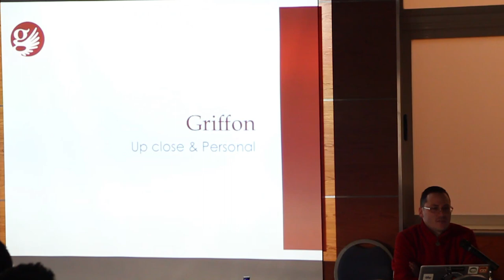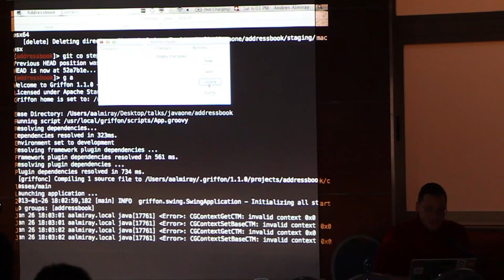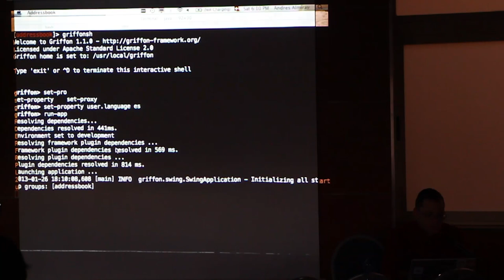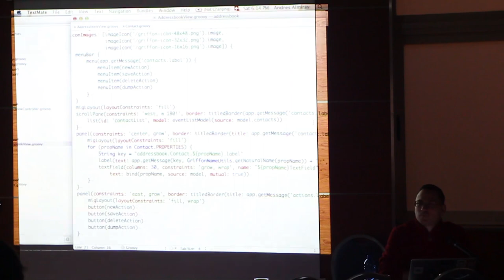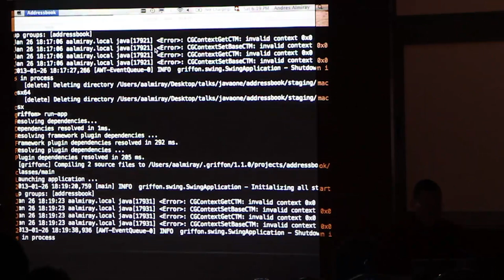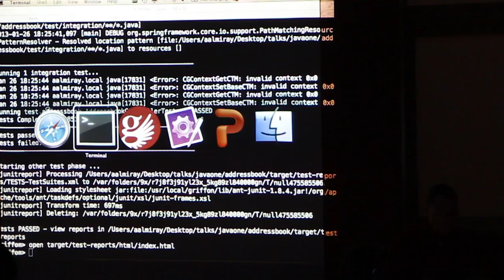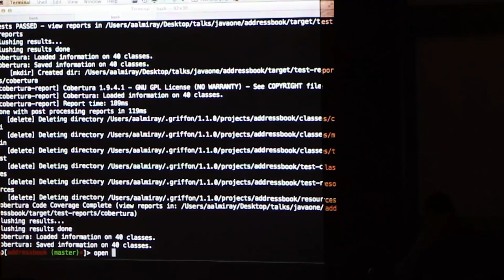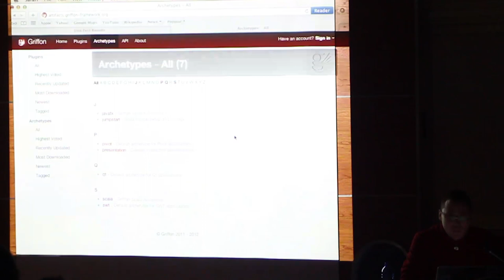Greach 2013 - Griffon Jumptstart by Andrés Almiray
Griffon Jumptstart
Andrés Almiray
Greach 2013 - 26/Jan/2013, Madrid, Spain

ave to renew or spice up a desktop application at work? In need of a rich desktop experience but don't now where to start? If any of these sound familiar to you or you're just curious to know more about Griffon then you've come to the right place.
Griffon Jumpstart is a hands-on, heads-on-code tutorial that explains how to get started using Griffon, from the beginning up to advanced features; with a few tips an tricks sprinkled here and there that are bound to make desktop application development a joyful experience.

Andrés Almiray
Griffon Project Lead
Andres is a Java/Groovy developer and Java Champion, with more than 11 years of experience in software design and development. He has been involved in web and desktop application developments since the early days of Java. He has also been teacher of computer science courses in the most prestigious education institute in Mexico.
His current interests include Groovy, Scala and Swing. He is a true believer of open source and has participated in popular projects like Groovy, Griffon, JMatter and DbUnit, as well as starting his own projects (Json-lib, EZMorph, GraphicsBuilder, JideBuilder). Founding member and current project lead of the Griffon framework.
You can find him on twitter too as @aalmiray. He likes to spend time with his beloved wife, Ixchel, when not hacking around.